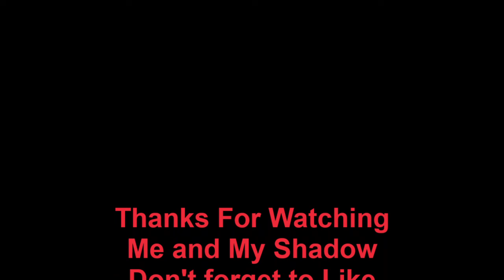Honda Shadow 750 ACE: Shadow Haters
If your getting rude comments, your doing something RIGHT!